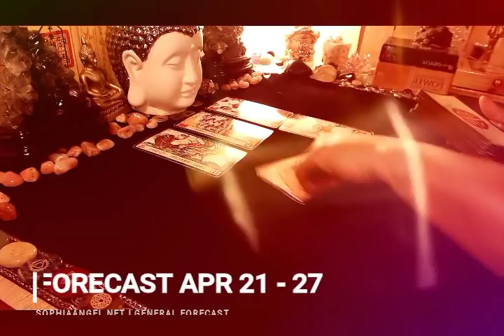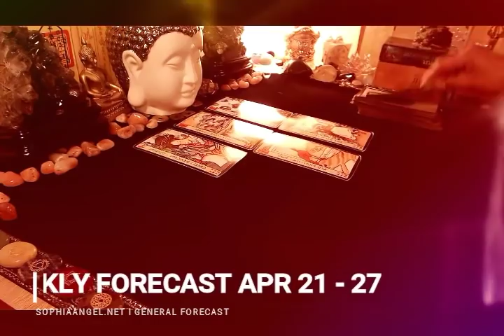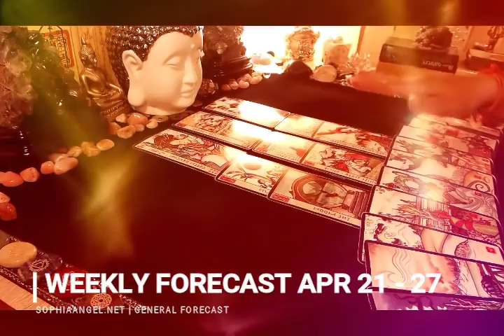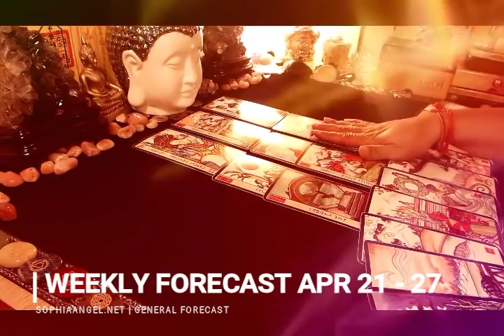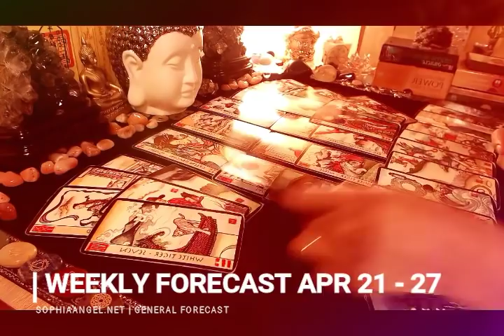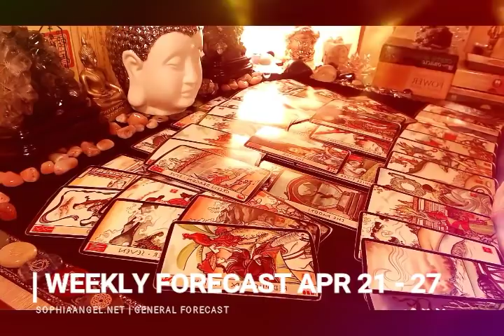VIRGO WEEKLY FORECAST STOP BEING TOO DEFENSIVE AND PARANOID